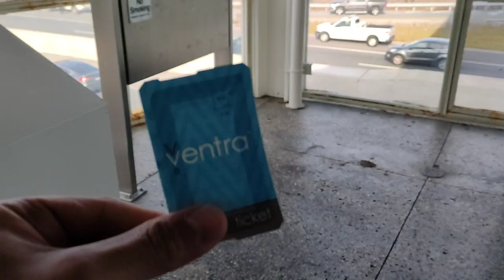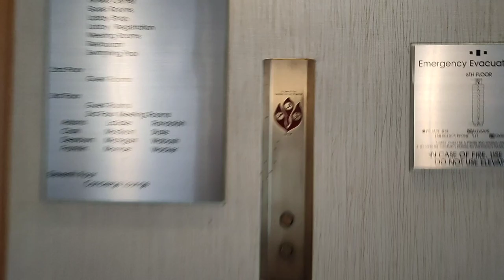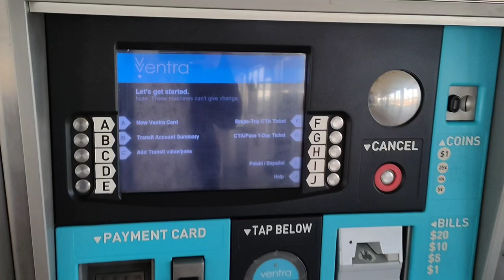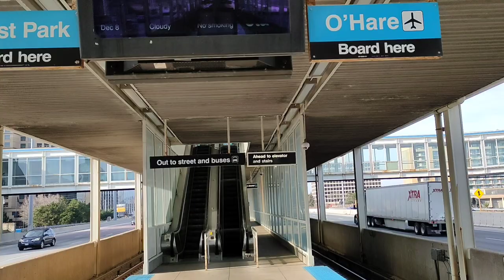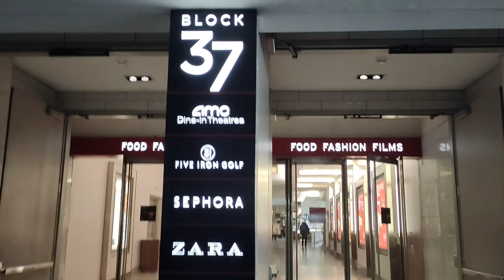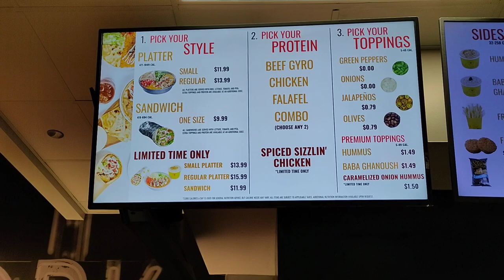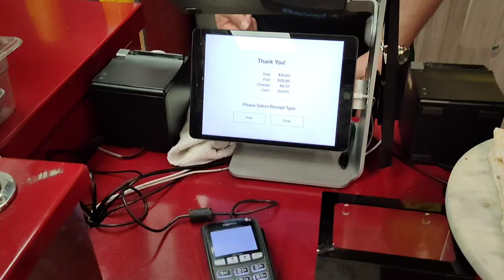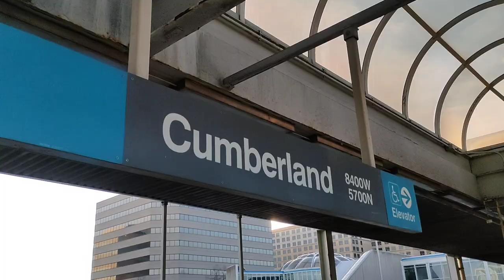Welcome to Chicago | Travel Vlog | United States | Muhammad Naeem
Welcome to Chicago | Vlog | Travel | United States | Muhammad Naeem